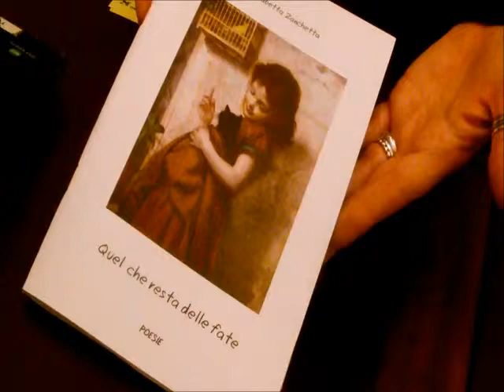Rovigo : presentazione libro Elisabetta Zanchetta